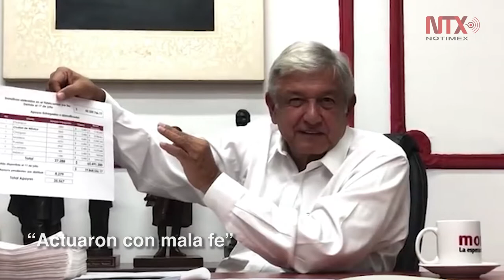Corte Informativo 21-07-18